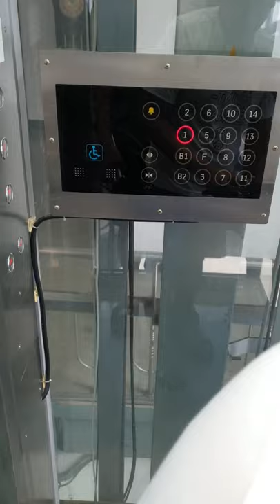Gyro electric scooter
Unboxing electric scooter of Christopher